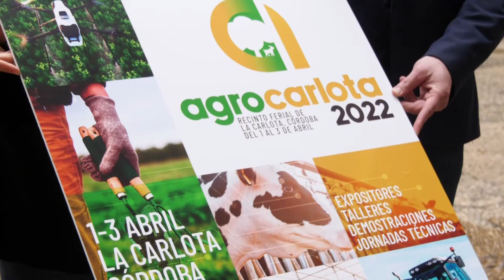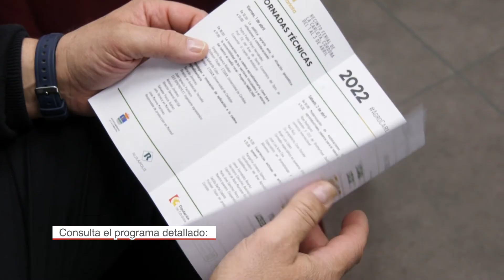Presentación de la III Feria Agroganadera de La Carlota